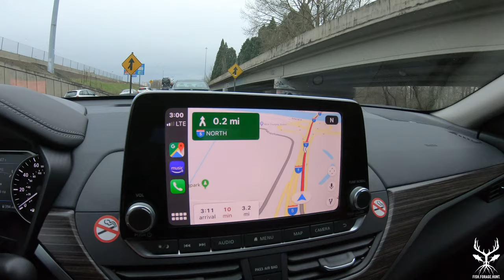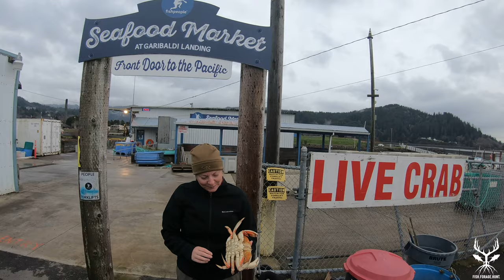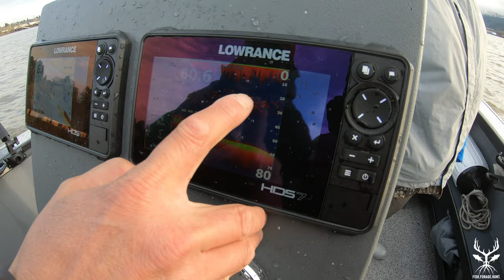Oregon Coast Trip - We Got SKUNKED Crabbing and Fishing!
We go to Oregon for the boat show and to catch Dungeness crab and Sturgeon. We caught NOTHING!